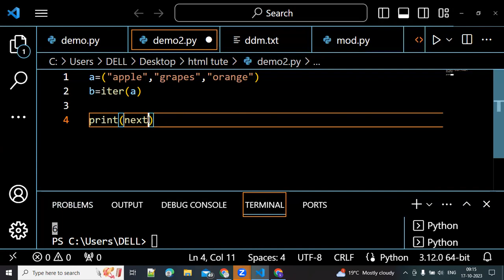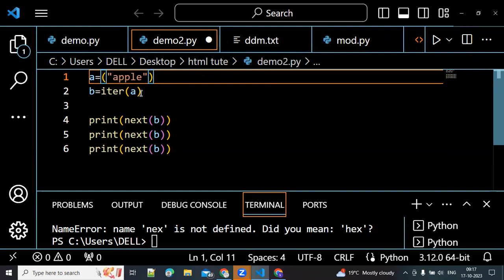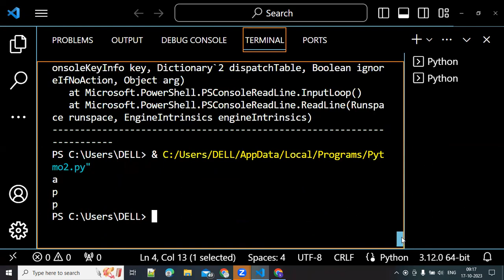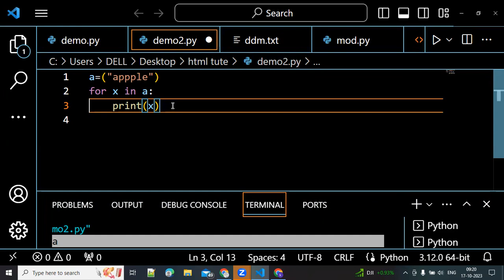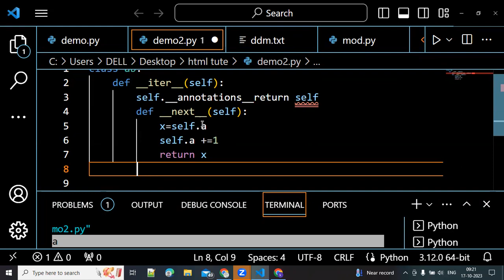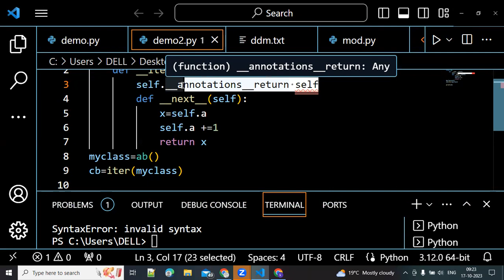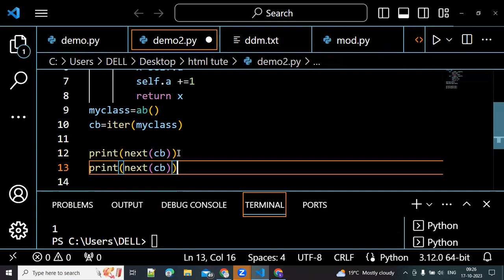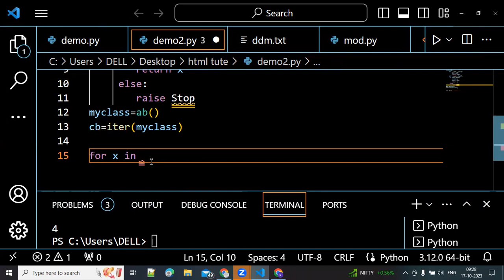Python | How to use Python Iterator / Lecture 23